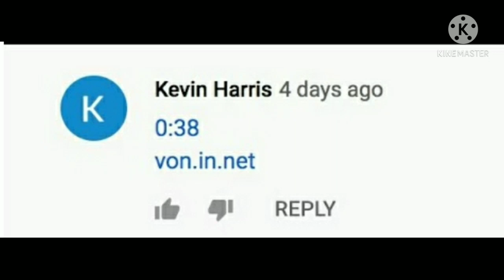Von.in.net Is Dangerous Comments Don't Click